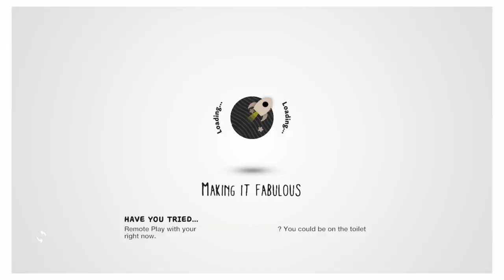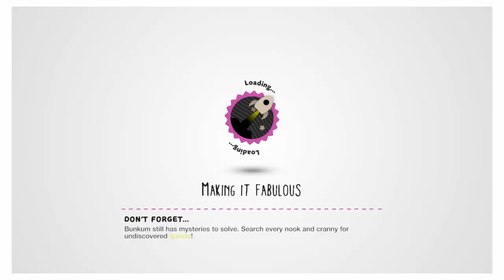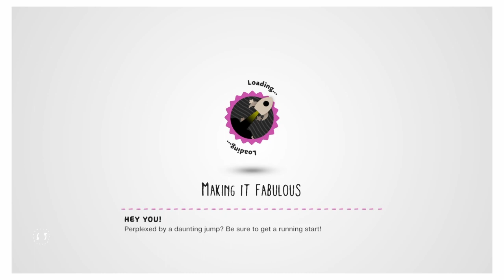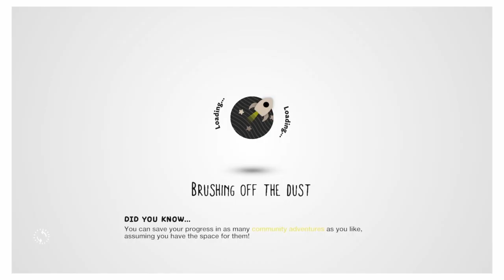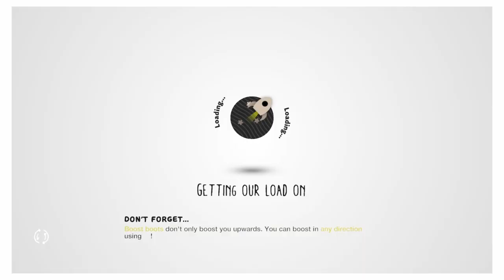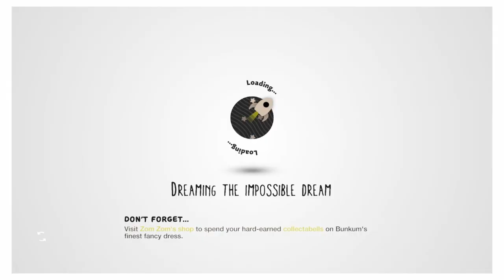Dog? | Little Big Planet 3